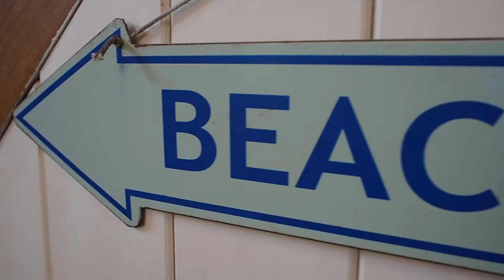Runswick Bay | TheOcassionalVlog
Runswick Bay, Yorkshire.

A chilled few days away on the rural coast of England.

For any video suggestions please comment...